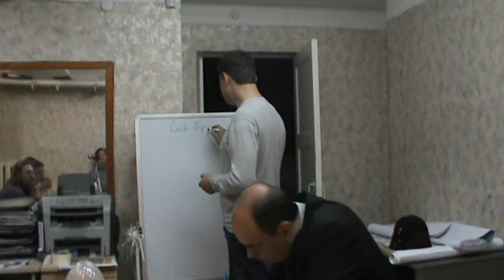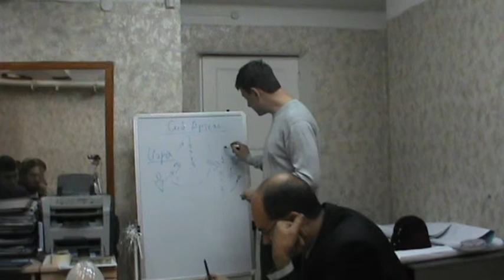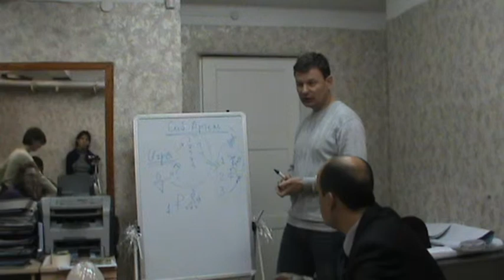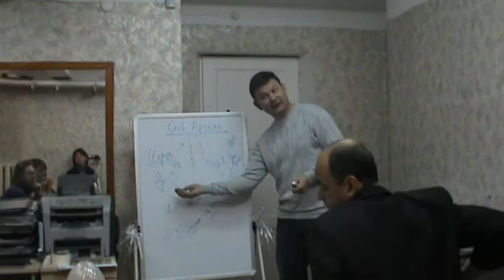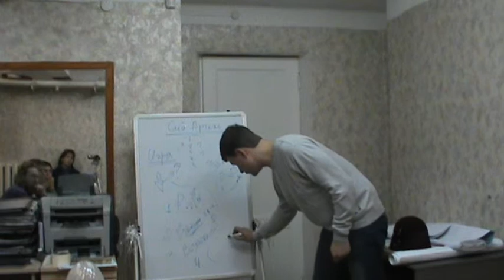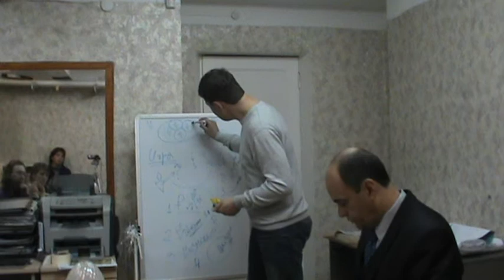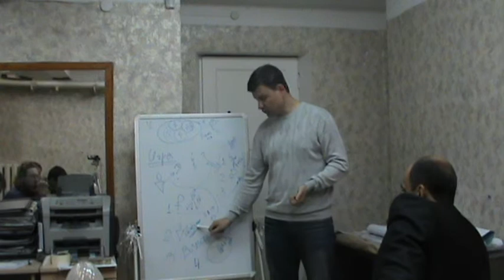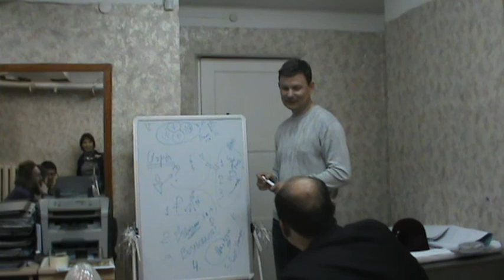XXXVIII РВК ТеррИМ: Рудых Денис "Сибирская Артель".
Данная видеозапись является выступлением Капитана проекта в рамках XXXVIII Рабочей Встречи Клуба (РВК) "ТеррИМ". Смотреть и осознавать ее имеет смысл при понимании замысла и идеи Клуба :).